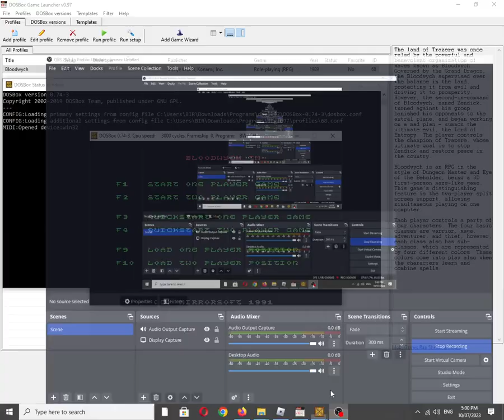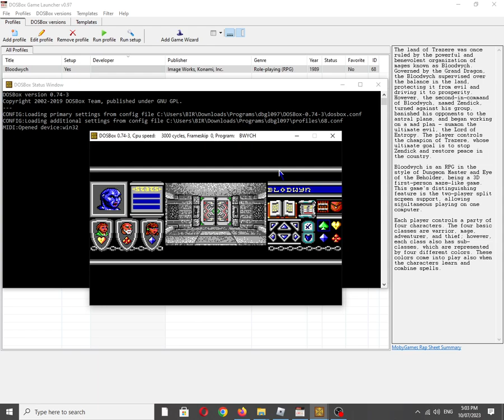Bloodwych [MS DOS] Intro on Tandy 3 Voice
Also available on:
Vanillo: ✅✔☑
COS.TV: ☑✔✅